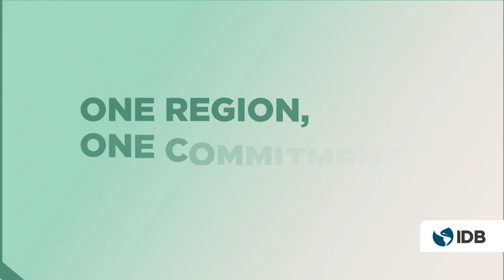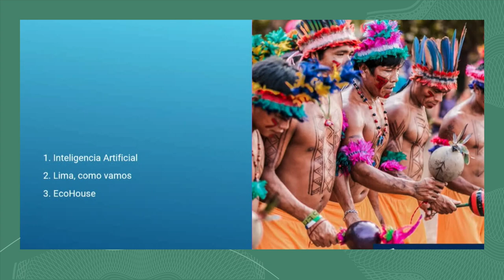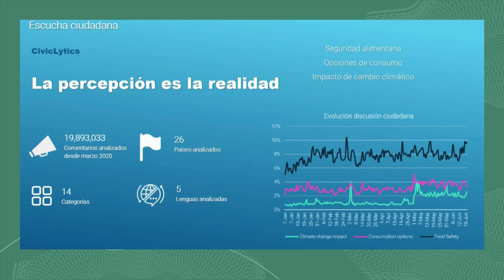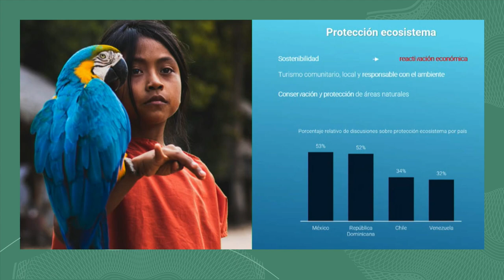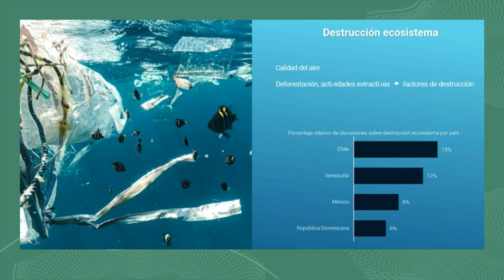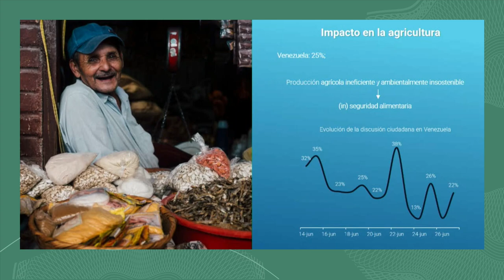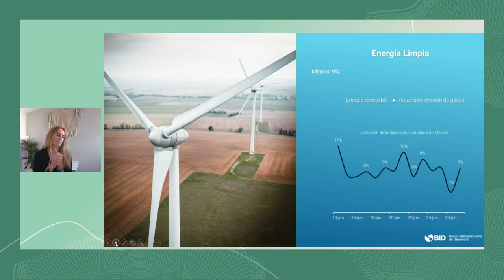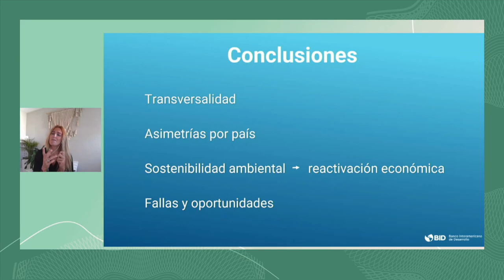OneRegion: Cambio climático: perspectivas de los ciudadanos de América Latina y el Caribe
Si bien la encuesta de la publicación People’s Climate Vote 2021 fue aplicada durante la crisis del COVID-19, los resultados muestran un reconocimiento generalizado en todos los países encuestados de que el cambio climático representa una emergencia global. En total en los 50 países, el 64% de las personas dijo que el cambio climático era una emergencia: un llamado claro y convincente para que los tomadores de decisiones aumenten la ambición. Especialmente en los PEID (74%), seguidos por los países de ingresos altos (72%), los países de ingresos medianos (62%) y luego los PMA (58%).

Pero, ¿qué piensa la ciudadanía de América Latina y el Caribe? En esta sesión traemos algunas cifras de conversaciones que están teniendo lugar en la región para alimentar una discusión con representantes de la sociedad civil sobre las reacciones, sentimientos, apropiación y acciones de los individuos y comunidades en América Latina y el Caribe con respecto a una agenda climática ambiciosa.